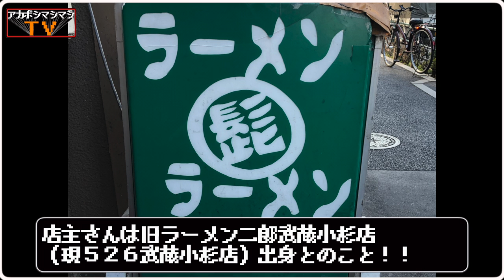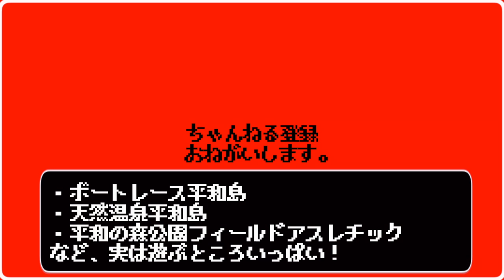キレ味抜群の醤油とドカ盛りアブラで五臓六腑が震え出す。【ラーメン髭】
🚃交通手段🚃
京急平和島駅から徒歩約５分。
平和島駅から224m

⌛️営業時間⌛️
[月･水･木･金]
11:30～14:30
17:00～20:00
[土･日･祝]
11:30～17:00

いずれも麺切れにより終了。予定時間よりかなり早く終わる場合もあります。
日曜営業

🛏定休日🛏
火曜日、第3水曜日

〜BGMの出典〜
オープニング
『8-bit Title』